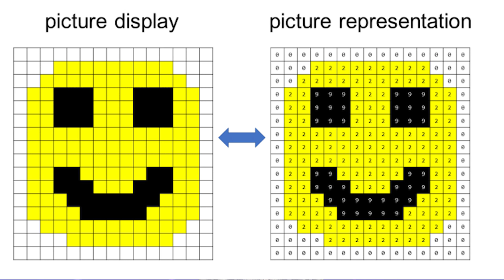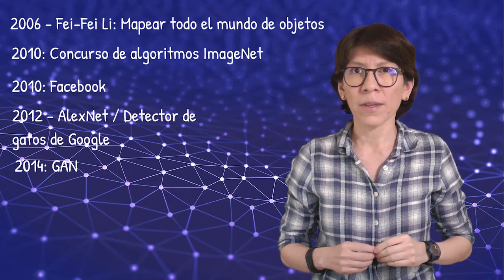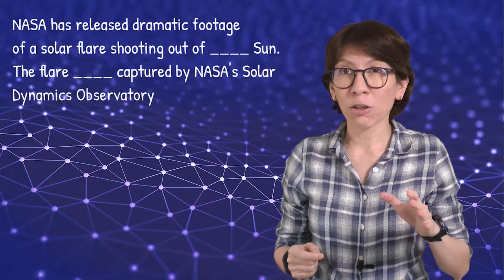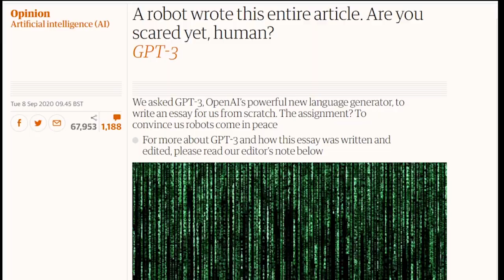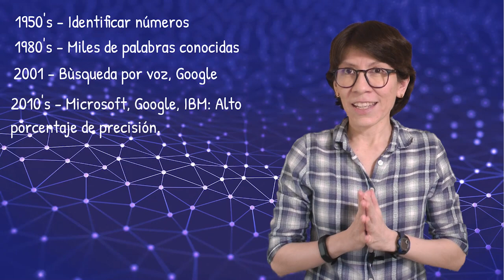El límite actual de la inteligencia artificial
¿Es posible que una computadora te quite el trabajo?
Cómo hemos llegado y dónde estamos en procesamiento de imágenes, reconocimiento de voz y procesamiento de lenguaje natural. ¿Qué significa todo lo que acabo de decir? 😅😅

Capítulos
0:00 Introducción
0:20 Imágenes fotorrealistas
3:44 Historia del procesamiento de imágenes
7:14 Historia del procesamiento del lenguaje natural
10:01 Historia del reconocimiento de voz
12:04 Conclusiones